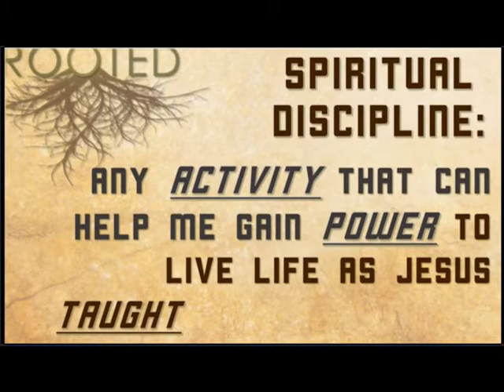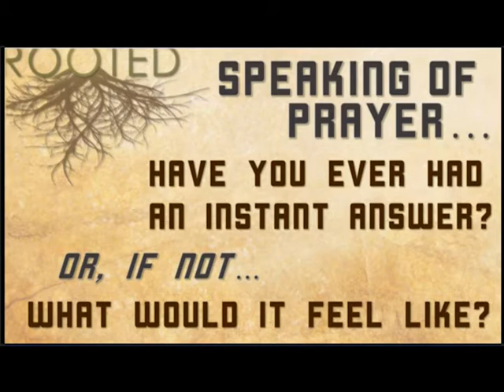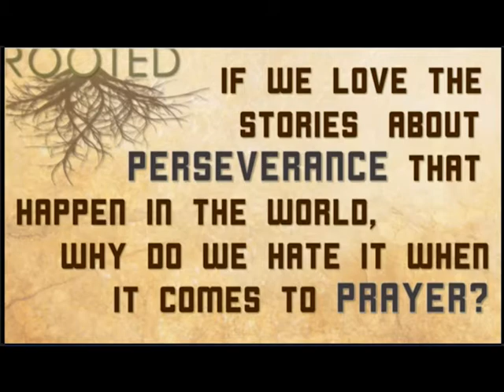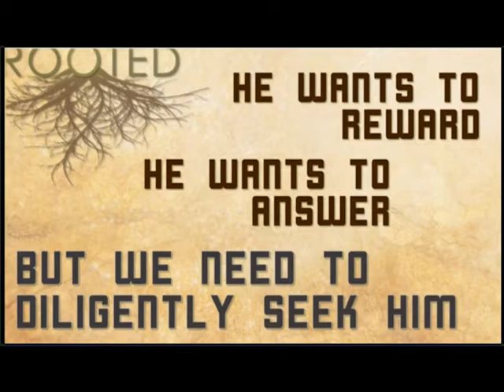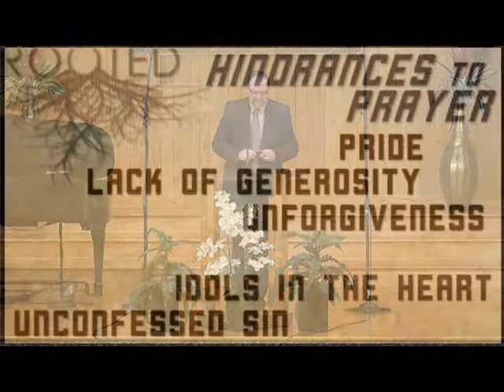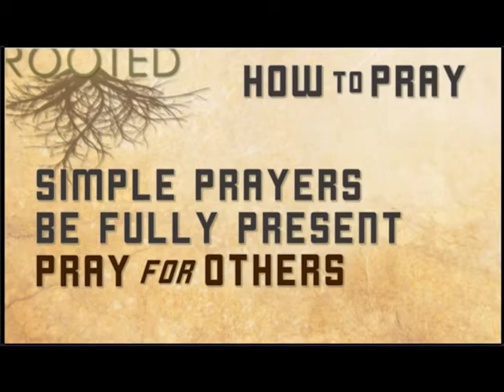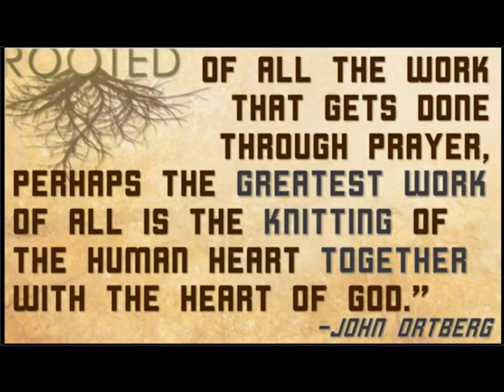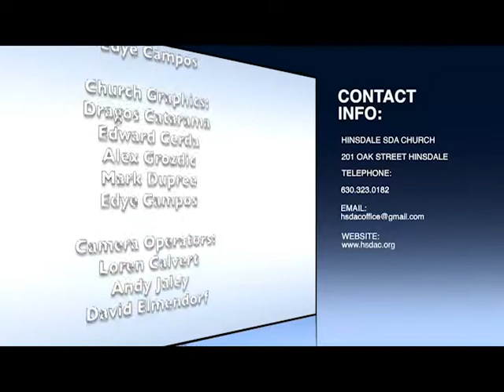Message:”Rooted- Prayer"By Senior Pastor Jason Salyers January 11, 2020 11:00 am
Message:”Rooted- Prayer"
By Senior Pastor Jason Salyers